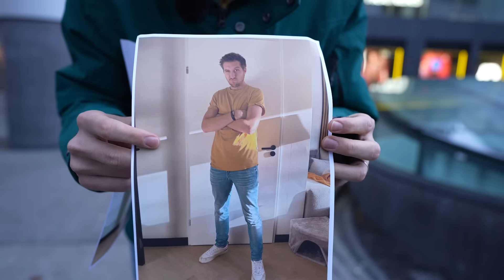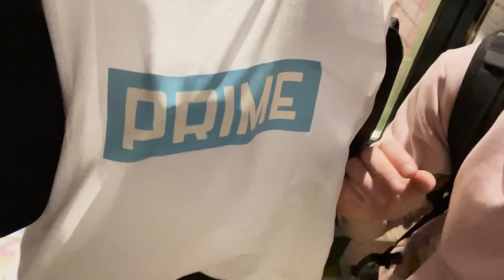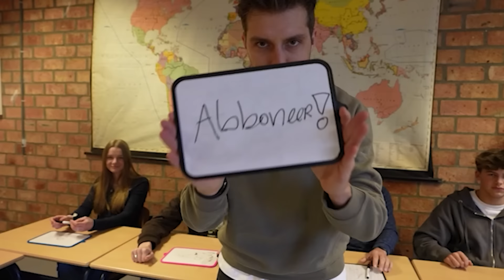Ik Kreeg Een Complete MAKE-OVER Van Mijn Leerlingen | JONGENS versus MEISJES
Mijn leerlingen waren het zat... Ik was de slechts geklede docent van Nederland! Daarom maakte zij van mij de BEST geklede docent! Jongens tegen de meisjes, 250 euro aan budget en HOP naar de stad! Dit kan alleen maar fout gaan...

Wat vind jij? Wie heeft er gewonnen?